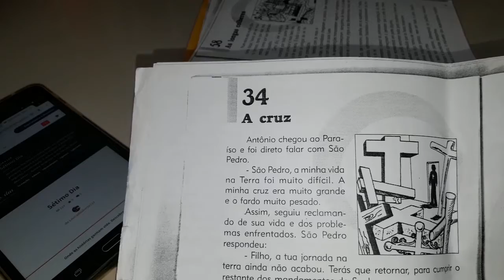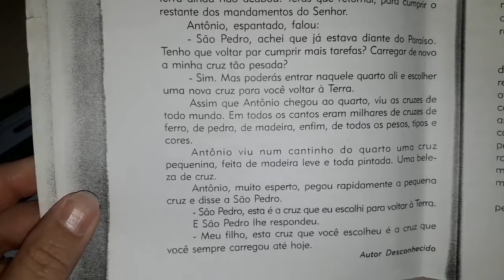Conto A Cruz - VEDA 10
Neste mês de agosto temos VEDA - Vídeos todos os dias
Leitura de um conto ou crônica a cada dia

Conto A CRUZ

O que é VEDA?

Canal Joka Fofinha
áudio-livro | audiobook